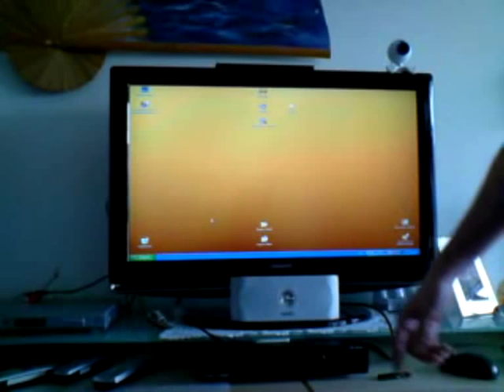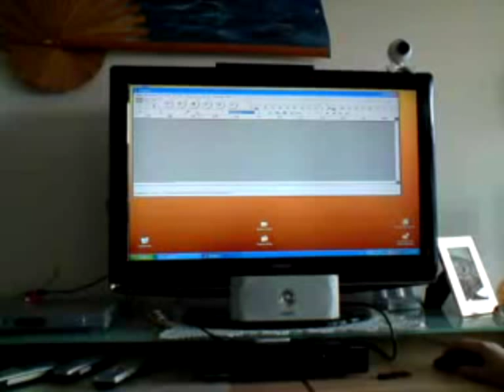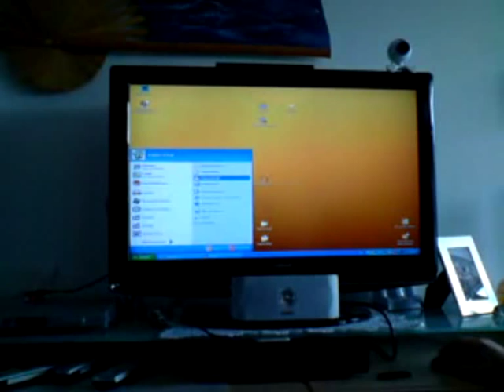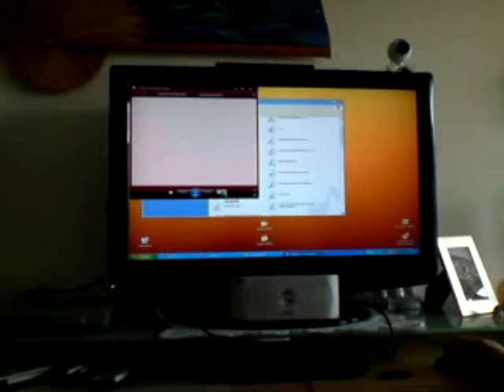How to "Hack" the Demo- Drumsite 1.7! *legal!!!*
Hi.. This is a Video how you can "Hack" the Demo by Drumsite legal!!

It's really legal!
But very simple!

read the Annotations!